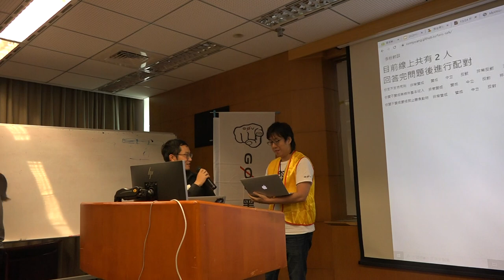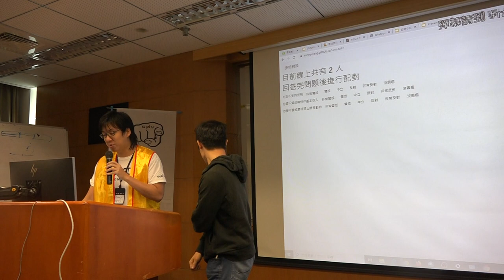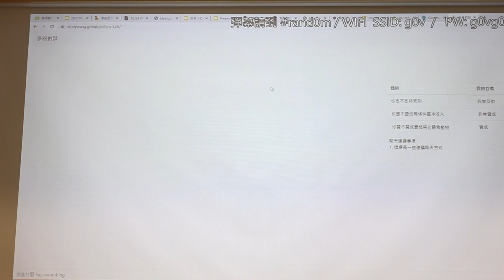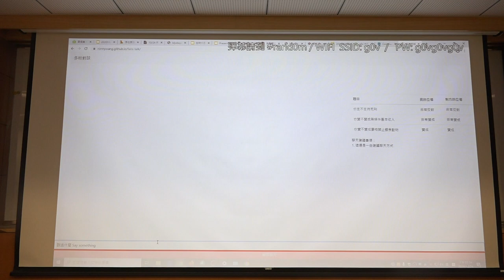g0v tw hackath41n — 成果報告 — 多粉對談速配版 ／ allenlinli & Ronny — 八週年黑客松